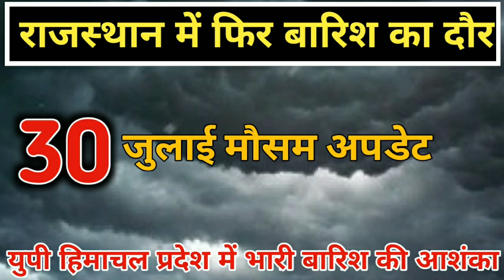राजस्थान में बारिश का दौर /30 जुलाई मौसम अपडेट